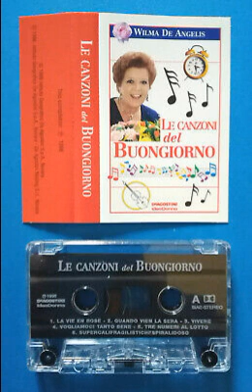Wilma De Angelis - La vie en rose (1998)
Dall'album "Le canzoni del buongiorno" (1998)